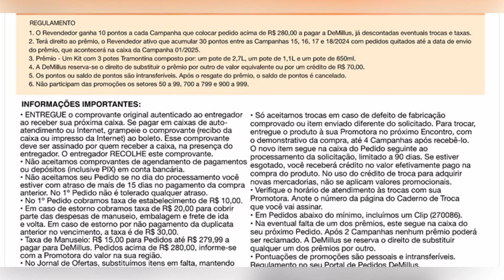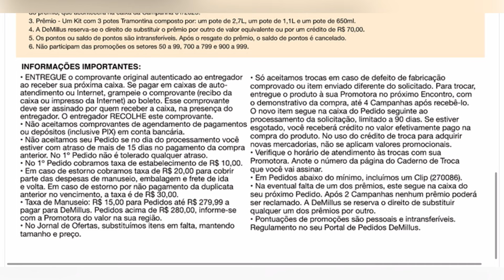JORNAL DE OFERTAS DEMILLUS CAMPANHA 15-16/2024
Vem comigo conferir o jornal de ofertas DeMillus Campanha 15-16/2024. Fique por dentro de todas promoções e lançamentos.